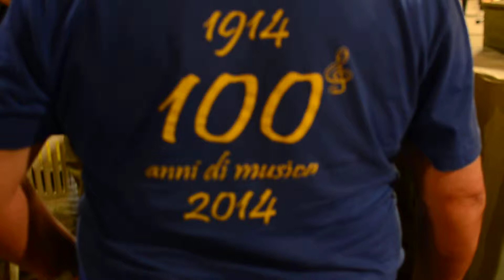EXTRABANDA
Banda Musicala di Montefelcino